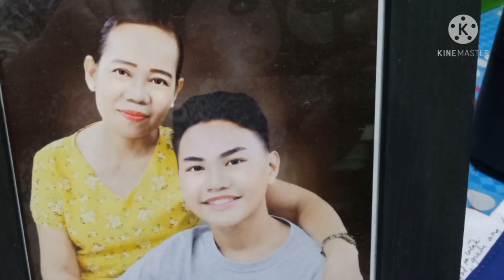Our Menu for Today is Monggo With Dried Dilis.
Basta Friday nakagawian na Ang ulam ay monggo. Dahil holy week na bawal ang karne pag Friday kaya ang sahog ng ating monggo ay dried dilis.